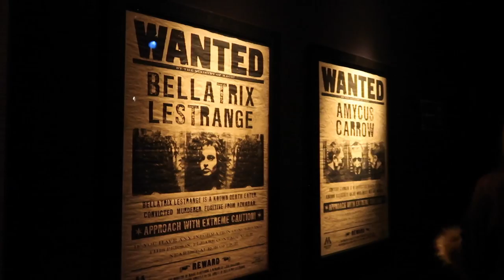HARRY POTTER THE EXHIBITION MADRID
Nuevo Vlog!! Os muestro un resumen de lo que es Harry Potter The Exhibition en Ifema de Madrid.